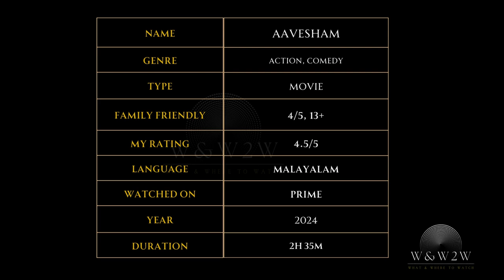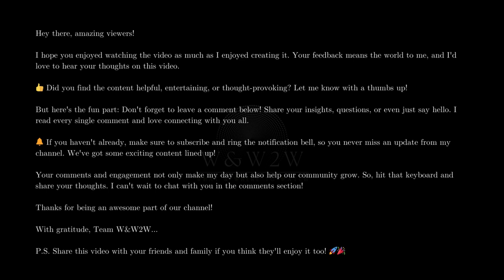Aavesham (2024): Fahad Faazil Stars in a Thrilling Tale of Friendship and Gang Wars! - W&W2W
🌟 What We Offer:

* Movie Reviews
* Genre Spotlights
* Daily Watchlists
* Viewer Engagement

Streaming Platform Updates: Stay informed about what's new on popular streaming services.